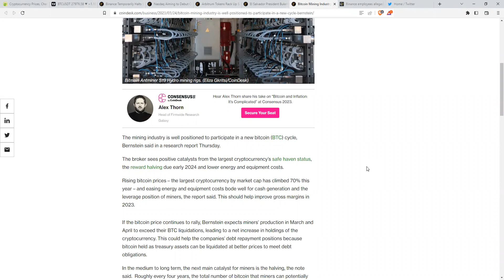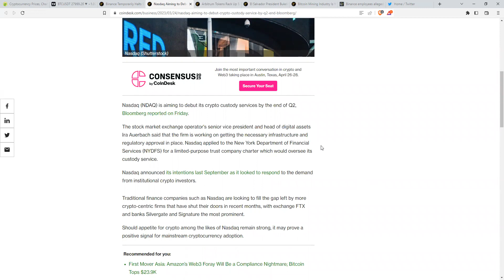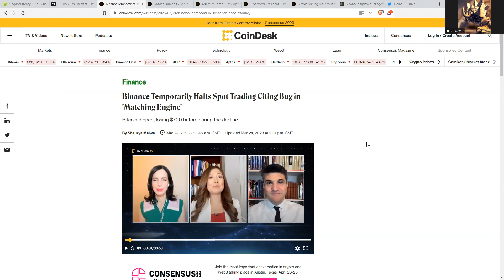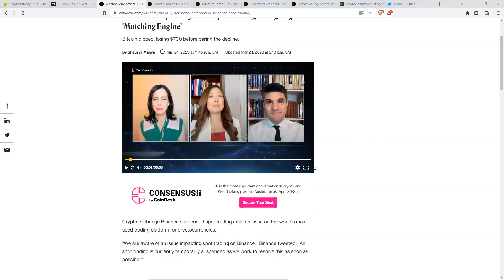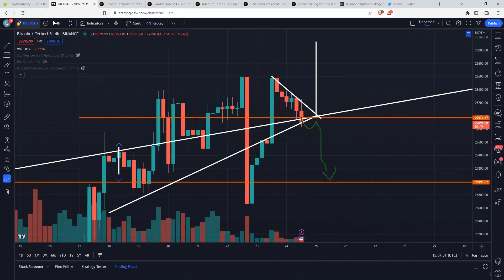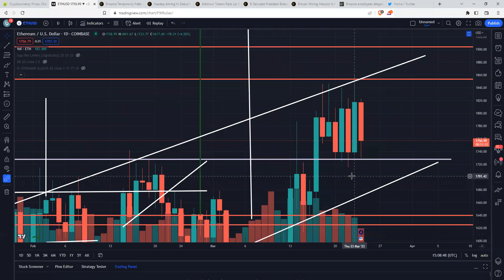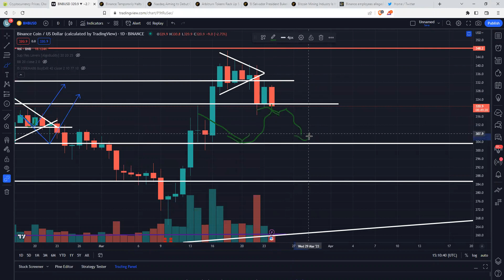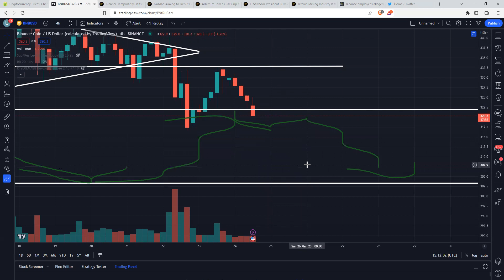بیت کوین پایدار است زیرا دویچه بانک آماده سقوط است